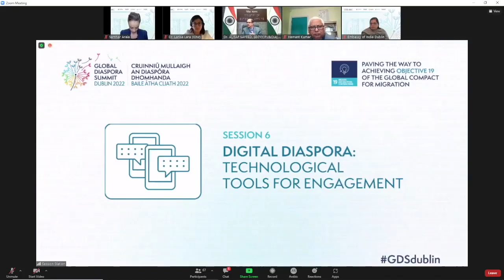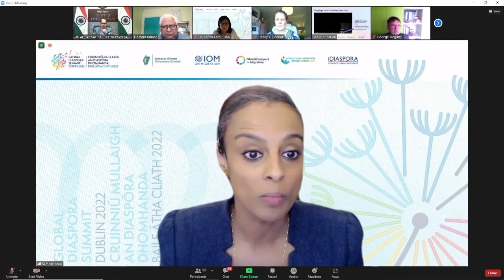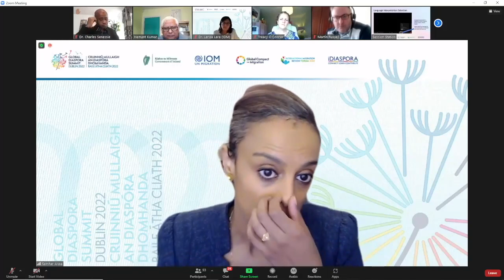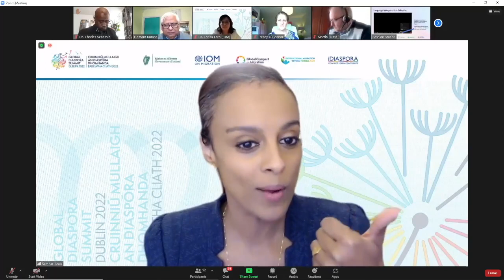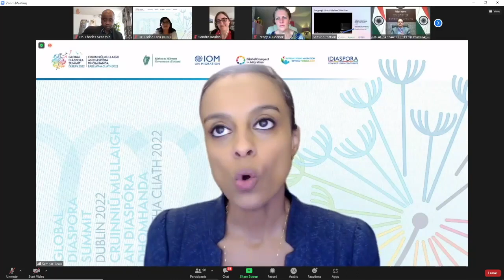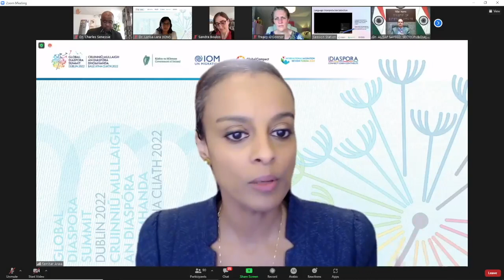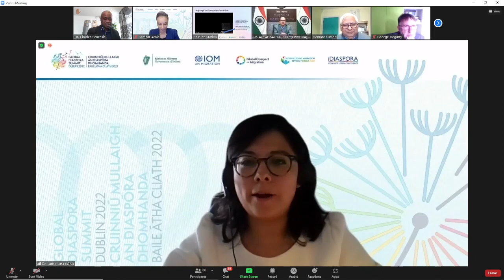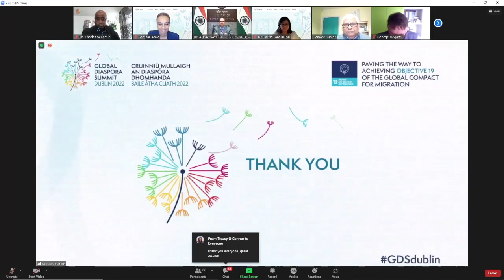GDSDublin - Digital Diaspora (Arabic)